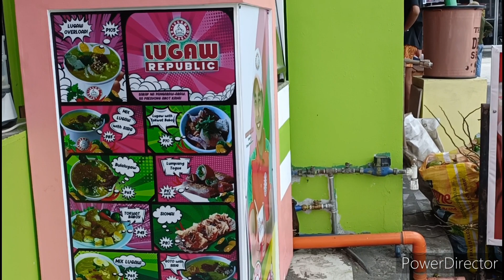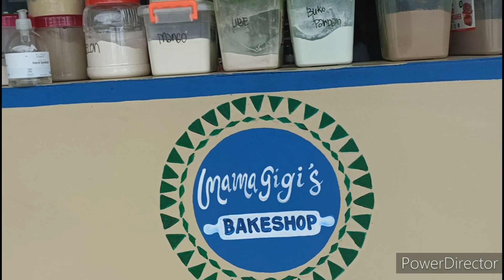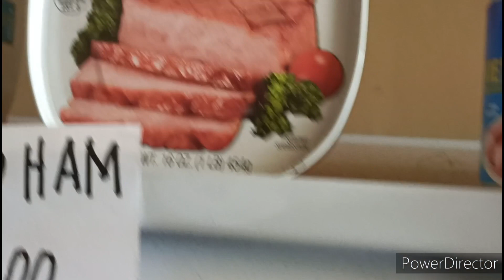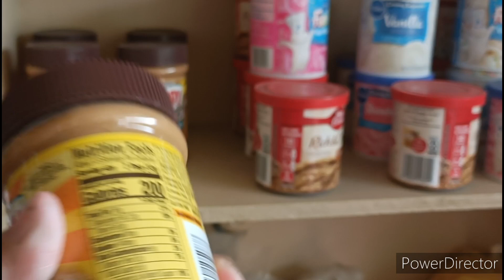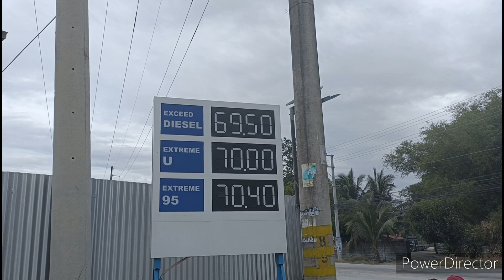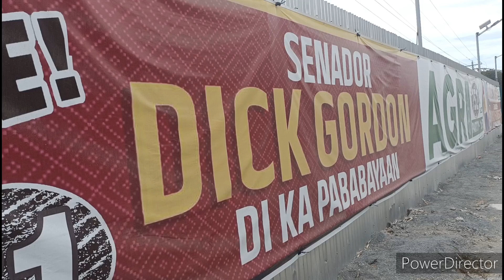The 2nd Hand Clothing Store in Subic Town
Just wondering around Subic Town